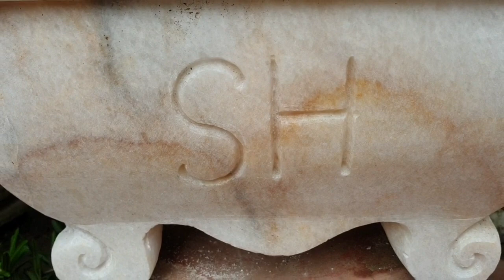SH.4158. Hương Sắc Đỗ Sinh với cây Duyên Tùng tại vườn nhà.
Hương sắc Đỗ Sinh và cây Duyên Tùng tại vườn nhà.
Zalo.0968.804.803
Dear all,
Yours faithfully,
Do Sinh